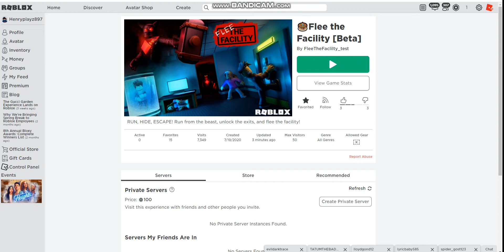Trying Out a flee the faclility game?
Well i played the orignal but i found this one and it kinda looked cool!

so idk if this is the real owner? Credits - Mrdie - Itsmrdie